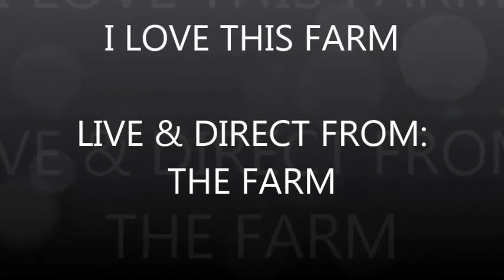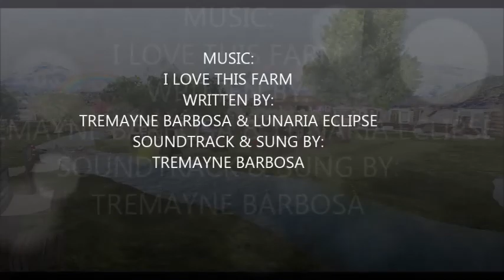I Love This Farm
Words As Best Sung By Trem: Written by Trem and Luna

 We've got Long Manes, we got short tails,
 Appaloosa's and mavericks.
 And we got Black Coats, We got some traits,
We got. Big doggies, and Ponies
 And the epics they dress up like movie stars...

 hmm hmm hmm hmm hmm ,  I love this  farm.

 We got Roans, we got Rotty's
 Broken hearted Puppies with no homes
 And we got Huskys, we got Shiba's
 The Shiba Queen and all-breeders   (woohoo go me! I'm mentioned!)
 And the veterans talk about their pedigree's

 Chorus:
 My kind of place
 Just walking through the Barn door
 Puts a big smile on my face
 No cover charge, come as you are

 hmm hmmm hmmm hmm hmm I love this FARM!

 I've seen chihuahua's, we got shepherds
 Red Dobies and epics.
 and I've seen Pug dogs, lots of beagles
 And I've seen roaming roans with rednecks
 And we like to ride our ponies to the barn..

 hmm...hmmm hmmm hmm hmmm I love this Farm!

 I like my Pony(I like my Pony)
 I like my Lunnnnaaaaa  (I like my Luna)
 I like to take her out to Dance
I like some nookie now and then.

 But I love this Farm
 It's my kinda place...
 Just riding on my pony
 Hmm, hmm, hmm I love this Farm